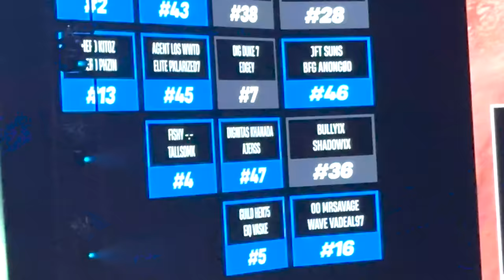ASÍ SE VIVE UNA PARTIDA EN EL MUNDIAL DE FORTNITE